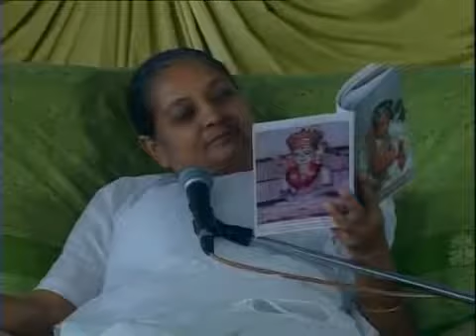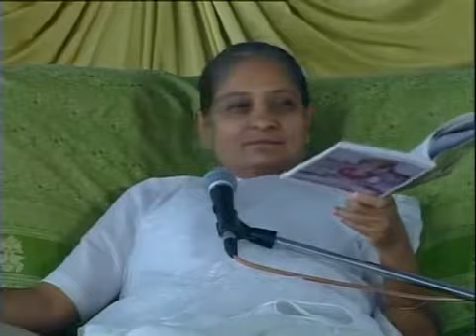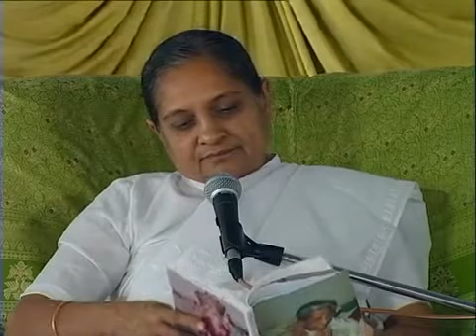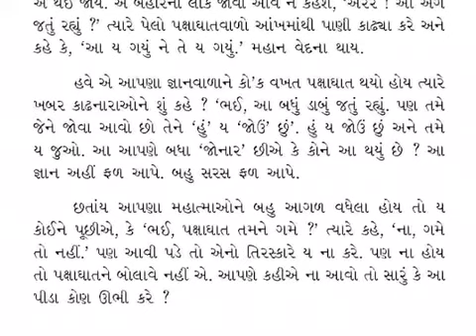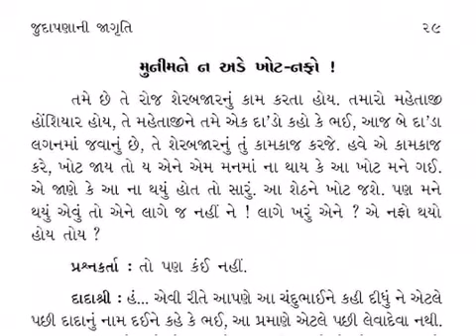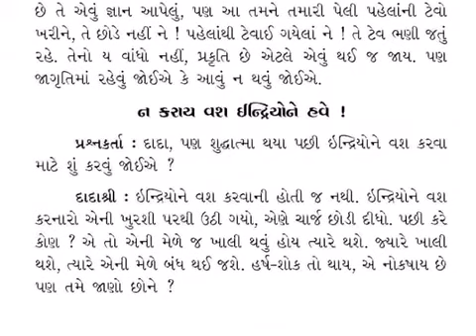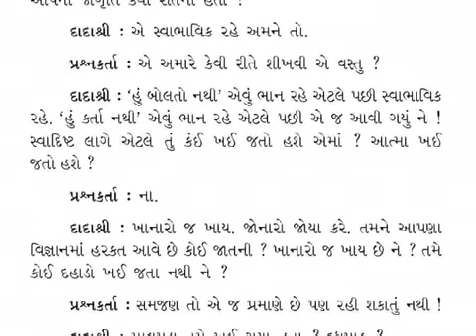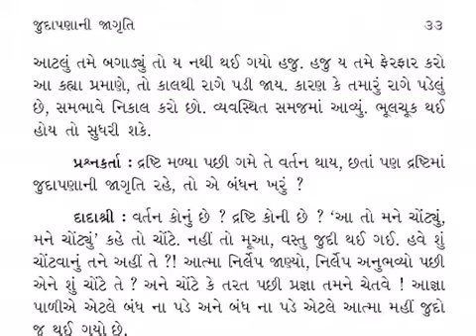Aptavani-12(P) Parayan Part-04 | Page 24-33 | Ways To Increase Awareness With Separation | Gujarati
In this video, Pujya Niruma and Pujyashree Deepakbhai shows us ways to increase awareness of separation. Ego automatically dissolves when there is awareness of separation. Once mistakes become milder it will be easily avoidable. After being pure soul one should not take side of file 1. As we protect more & more file 1, it will be difficult to achieve separation.

પ્રસ્તુત વીડિયોમાં પૂજ્ય નીરુમા અને પૂજ્યશ્રી દીપકભાઈ જુદાપણાની જાગૃતિ વધારવાના રસ્તા બતાવે છે. જુદા પડી જવાથી અહંકાર જાતેજ ઓગળી જાય છે. દોષો પાતળા થતા જશે પછી વાળો એમ વળશે. શુદ્ધાત્મા થયા પછી ફાઈલ 1નો પક્ષ ના લેવો જોઈએ. જેટલું રક્ષણ કરીશું એટલું જુદાપણું નહિ રહે.